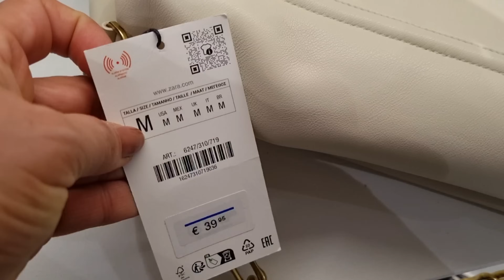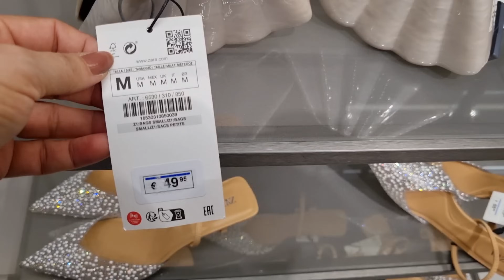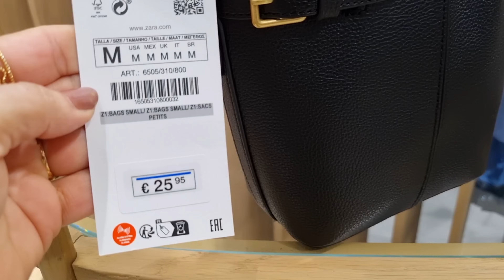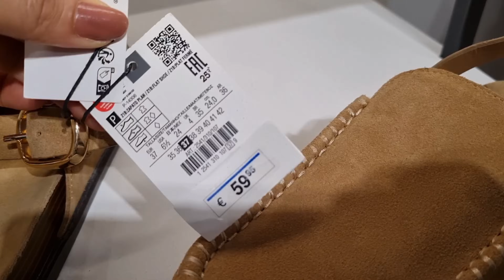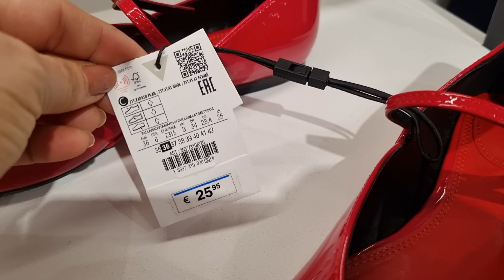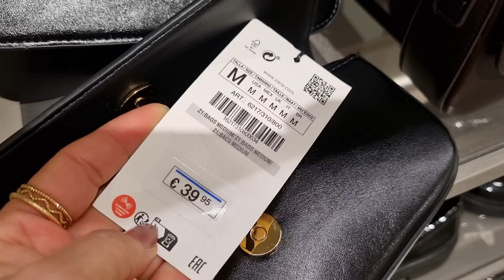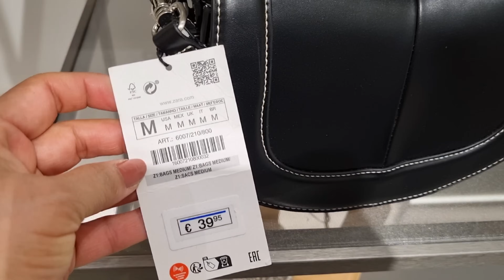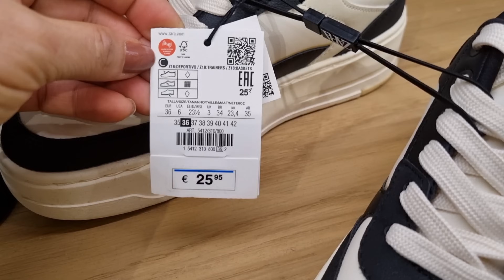ZARA WOMEN'S SHOES & BAGS NEW COLLECTION/ March 2024